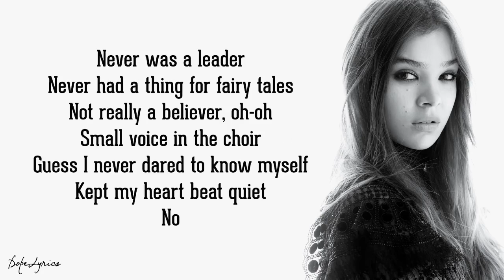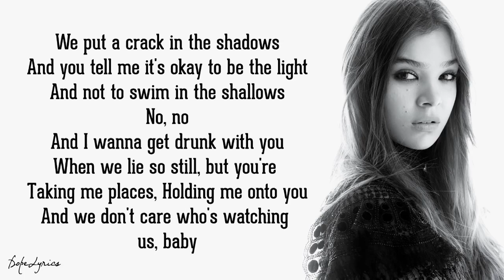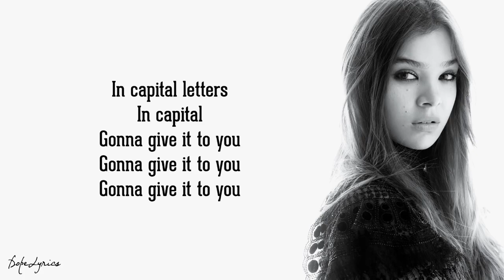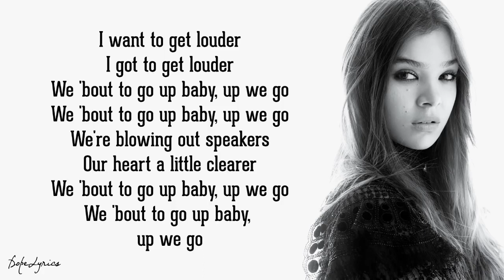Capital Letters - Hailee Steinfeld, BloodPop® (Lyrics) 🎵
Song available on the Fifty Shades Freed Original Motion Picture Soundtrack

Fifty Shades Freed, in theaters February 9.